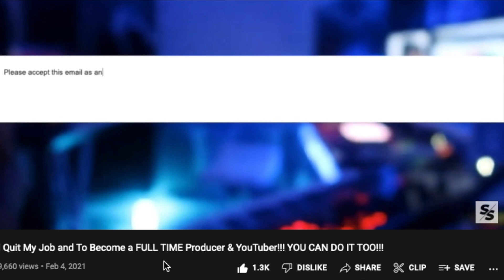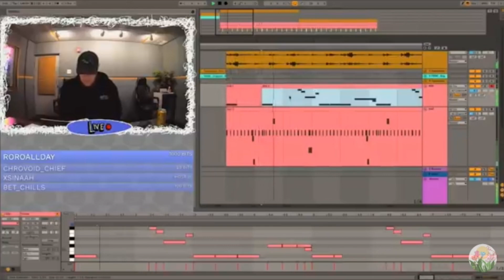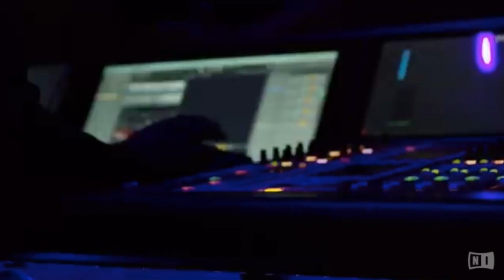10 TIPS TO BECOME A MORE SUCCEFFUL PRODUCER/ ARTIST/ DJ!!!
Once again thanks to all my supporters, subscribers etc for real I appreciate each and every one of you.

Here are the VST's I reviewed

My Sustain Pedal
Cheaper Sustain Pedal
Keyboard/ Midi Controller
Cannon G7X Mark II (Camera)
Launchpad Pro 2
Launchpad Pro MK3
Launchpad X
Speakers Yamaha HS7
DJ Controller 1 Roland DJ 808
DJ Controller 2 DDJ SRT 1000
DJ Laptop Stand
Roland FA 06
Ableton Push 2
Maschine MK3